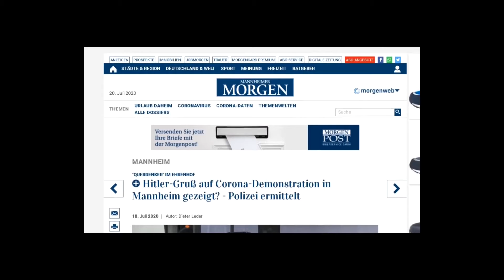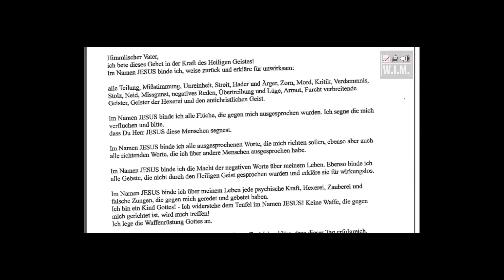18.07.20 (28.07.) Heike Ziegler - Hitlergruxx-Statement (Schlossplatz)